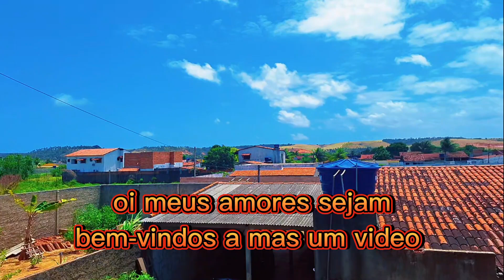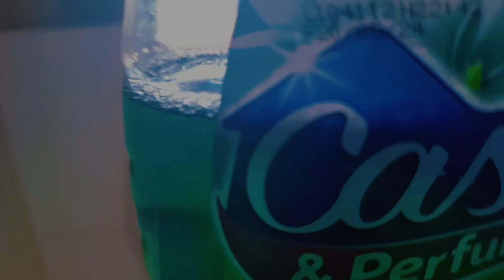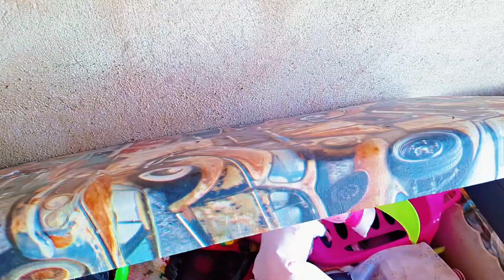𝗖𝗛𝗘𝗚𝗢𝗨 𝗔𝗦 𝗙𝗘𝗥𝗥𝗔𝗚𝗘𝗠 𝗗𝗔 𝗟𝗔𝗝𝗘 / 𝗠𝗨𝗜𝗧𝗔 𝗗𝗘𝗖𝗘𝗣𝗖̧𝗔̃𝗢 / 𝗢𝗥𝗚𝗔𝗡𝗜𝗭𝗔𝗖̧𝗔̃𝗢 𝗡𝗢 𝗤𝗨𝗔𝗥𝗧𝗢 𝗗𝗔𝗦 𝗖𝗥𝗜𝗔𝗡𝗖̧𝗔𝗦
oiii meus amores!!! como vocês estão? sejam todos bem vindos ao meu canal.

A todos que me acompanham muito obrigada, espero que cresçamos juntos aqui no YouTube 🥰.